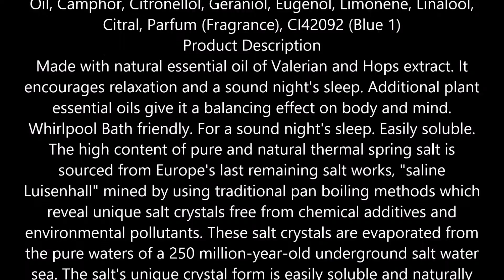Kneipp Deep Sleep Mineral Bath Salts Valerian and Hops